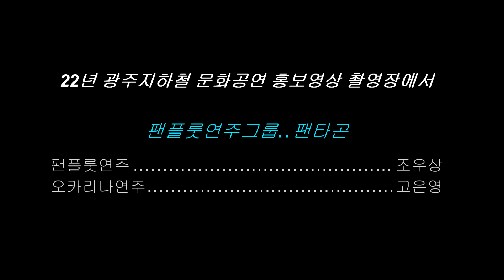22년 광주지하철 문화공연 홍보영상 촬영장에서~이모저모 [팬플룻연주/조우상/팬타곤]panflöte&panflute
22년 광주지하철 문화공연 홍보영상 촬영장에서~이모저모